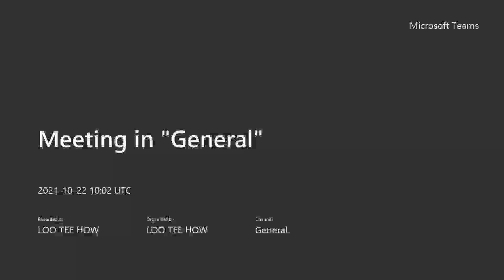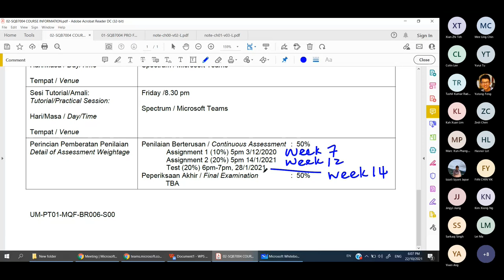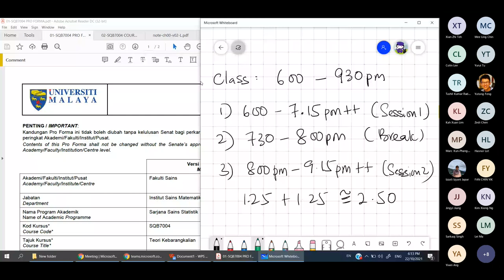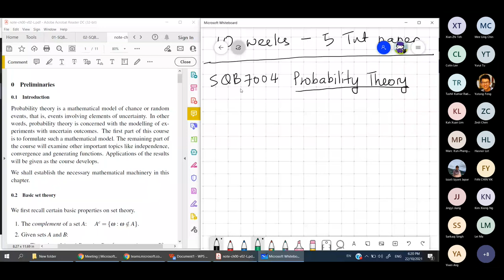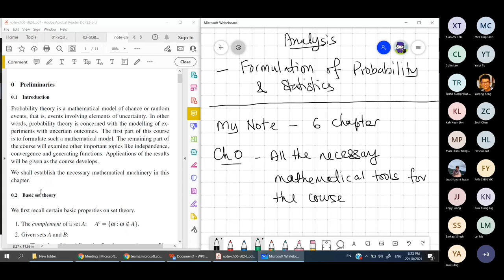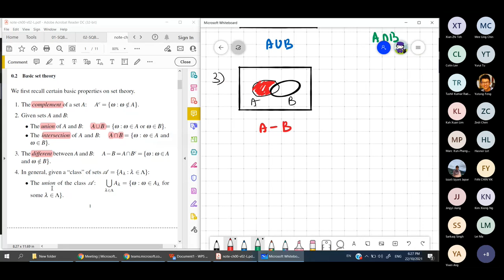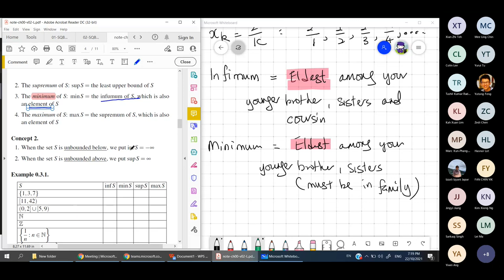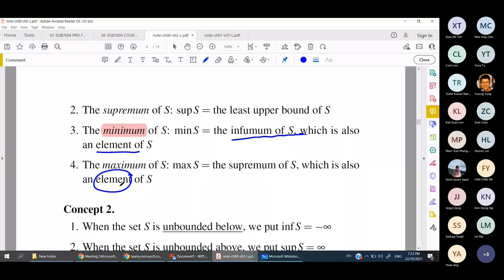PT 20/10/2021 Part1